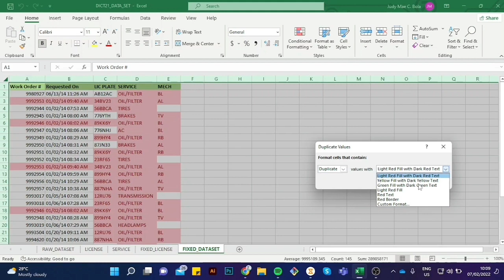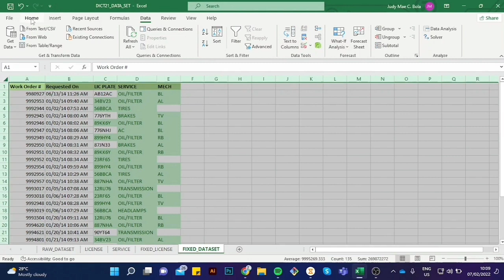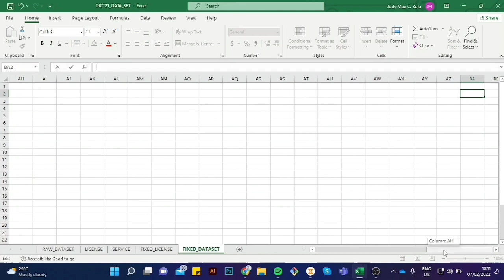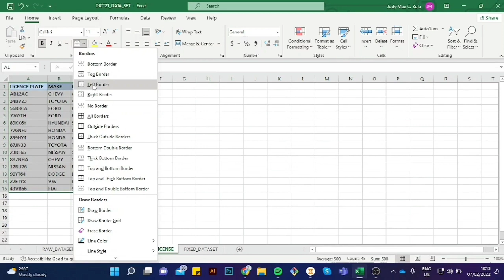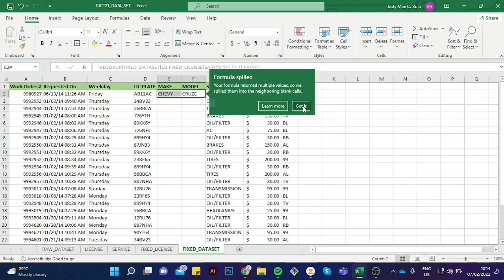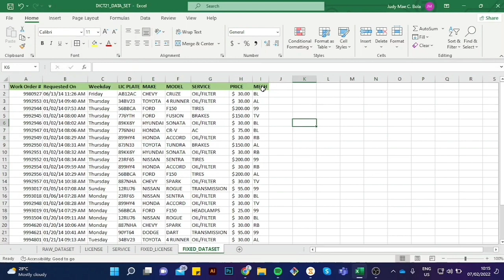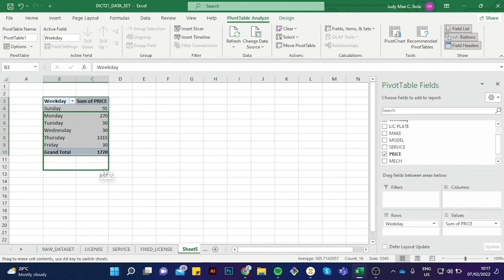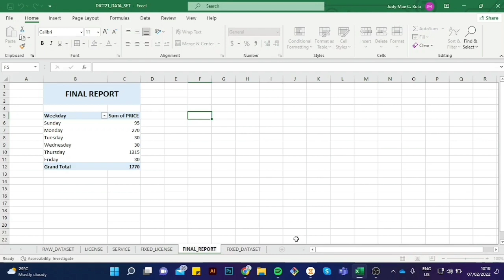Data Cleaning with Report Generation (Solution 1) | Excel Exercise | Filipino Tagalog